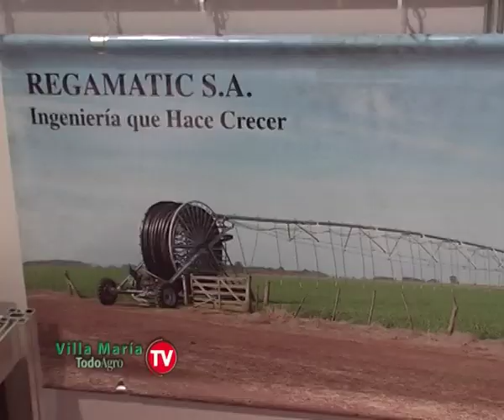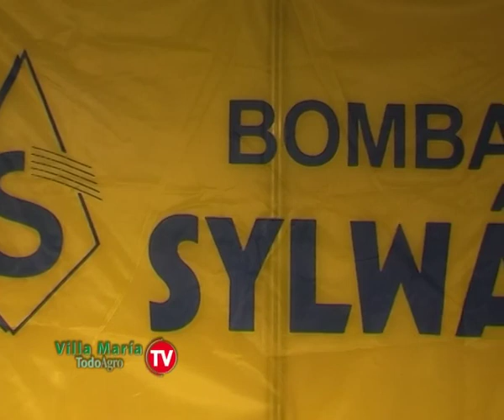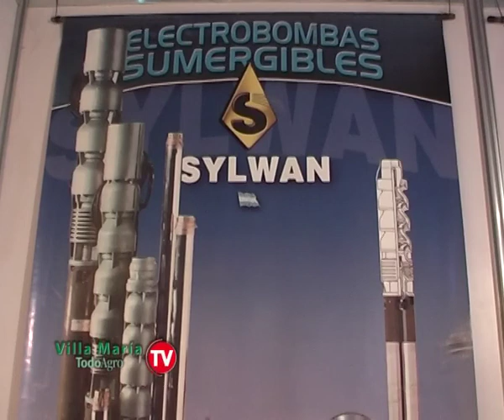TodoAgro TV - Programa 10 - Bloque 3.mp4